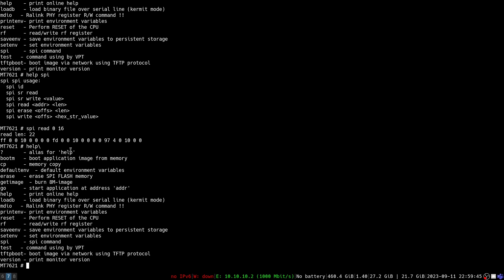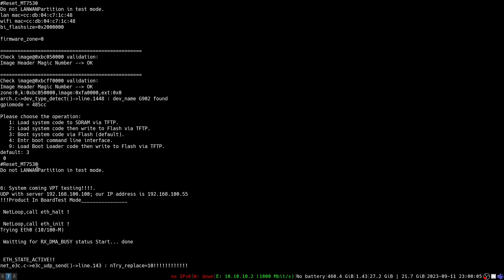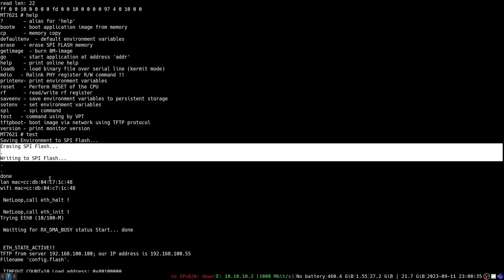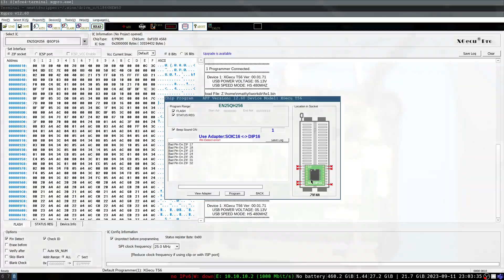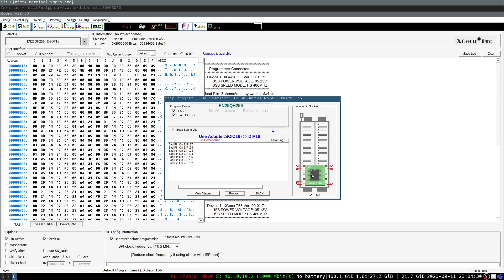I'M BACK: Firmware Extraction Tips and Tricks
I'm back!

Can't wait to make some more awesome hardware hacking videos! In this one I share some tips and tricks from a recent device I was looking at and how I fixed some of my stupid mistakes.

🪛 Tools:
XGecu Universal Programmer
Power Supply
Logic Analyzer
USB UART Adapter
iFixit Toolkit

🫠 Soldering & Hot Air Rework Tools:
Soldering Station
Microsoldering Pencil
Microsoldering Tips
Rework Station
Air Extraction

🔬 Microscope Setup:
Microscope 0.7X Lens
Microscope LED Ring Light
Microscope Camera

About Me:
My name is Matt Brown and I'm an Hardware Security Researcher and Bug Bounty Hunter. This channel is a place where I share my knowledge and experience finding vulnerabilities in IoT systems.